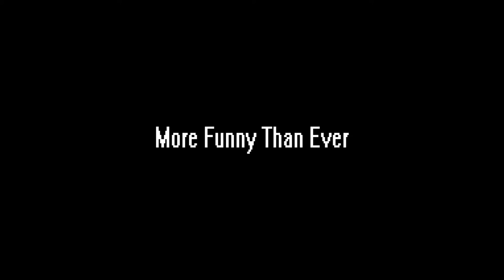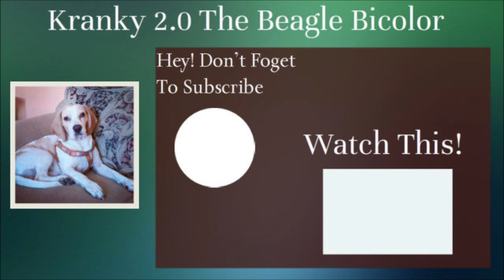Kranky 2.0 The Beagle - Beagle Adventure Pt. 1 (Trailer)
Hey! This is Beagle Adventure - Coming Soon
What's your opinion about this video? Tell me in the commentaries :)

[Tell me your opinion about this channel, What new things you want see?, What type of content you want to see in this channel?.YOUR OPINION IS IMPORTANT TO ME]